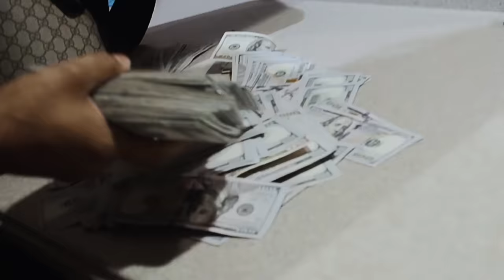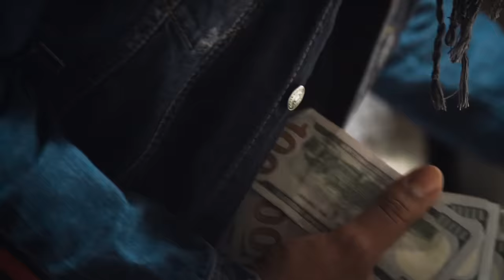Money Man - Exotic “Official Video”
Money Man - Exotic

LYRICS:

HOOK

BUZZING LIKE THE MIGOS
USE TO TRAP OUT A REGAL
FLY LIKE A SEAGULL
REEFER STICKY LIKE NEEDLES
C** ME A CONDO CASHING OUT AINT NO CAR NOTE
SWERVING WATCHING FOR POTHOLES
ALL THIS WEED IM A NARCO
SELLING BAGS OF SHERLATO
BITCH IM HOODRICH LIKE PABLO
I HAD WEED IN MY LOCKER
IM GETTING RICH FROM THE GONJA
I GO TO SLEEP WITH A CHOPPER
IM CARESSING HER BODY YEA
MY CAR FULL OF NARCOTICS YEA
GOT THEM BLUES IN MY POCKET YEA
BOOKBAG GUCCI NOT JANSPORT
MY CAR CAME WITH A PASSPORT
220 ON THE DASHBOARB
GOT EXOTIC FOR CHEAPER DAWG
FRESH AS HELL LIKE ITS EASTER DAWG
FUCK THESE NIGGAS I DONT NEED EM AT ALL

VERSE

FUCK HER GOOD SHE EXHAUSTED I HIT HER THEN DROP RIGHT BACK OFF TO COLLEGE
THE ROLLIE PATEK I GOT 2 DIFFRENT WATCHES
THESE NIGGAS BE PLOTTING
I GOT CLIENTELE FREQUENTLY SHOPPING
GOT RICH NIGGAS CONSTANTLY COPPING
PUT THE STICK TO YOUR NOGGIN YOU NO HOW IM ROCKING YOU SHOULDNT HAVE BEEN TALKING
 I DO THIS SHIT OFTEN
YOU NO THAT IM HAVIN
I FUCK LIKE A SAVAGE
I GROW ME SOME CABBAGE
MY CHOCKER GOT POINTERS I DONT NEED NO POINTERS
COME SET A APPOINTMENT TO GET YOU SOME BAGS
I GOT WONDERFUL GAS
 IMA BUSS OUT THE DASH
IMMA WHIP THIS BITCH FAST
IMMA HOP OUT IN FASHION
INDEPENDENT LIKE GHAZI
I CAUGHT ME A PLAY OUT A C** RARRI
SHE CALLING ME POPPY
I JUST DROPPED LIKE 10 TO MY HOMIE HE SAY THAT HE GOT ME
WE SENT THAT SHIT KINDA COMPRESSED SO ITS BLOCKEY
BUT ITS REALLY STRONG AND ITS REALLY EXOTIC
SHE STARE AT MY CHAIN CAUSE SHE SAY ITS HYPNOTIC
I TOLD HER COME HERE LET ME TOUCH ON YOUR BODY
WITH THE GREEN IM A GIANT SOME IM REALLY JOLLY
THEM BLUES THEY GON BUSS OUT MY MUTHAFUCKIN POCKET
THEM BULLETS GON BUSS OUT THAT MUTHAFUCKIN 4 5
HOW HE MAKE 70k FROM A PROFILE
EATING ON DINNER WITH PLUGS AT THE SUN DIAL

HOOK

USE TO TRAP OUT REGAL
ALL THIS WEED IM NARCO